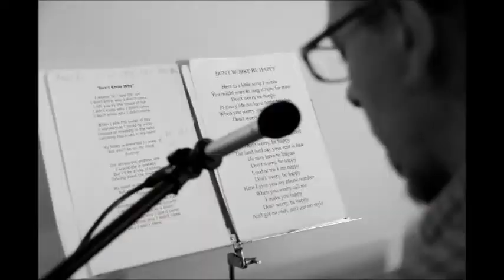ANUNCI! Dos Toievski a l'Acústic!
Dos Toievski i Ull Viu us presenten l'heterodoxa promoció del pròxim concert del vostre duet de versions favorit.

Divendres 11 d'Abril de 2014 a l'Acústic de l'Ateneu Igualadí a les 23:30 h.
Entrada gratuïta.

Marc Mateu - veu, xists, teclats
Toni Vilaprinyó - guitarra, contrabaix, coros.

featuring Santi Méndez - guitarra, loops